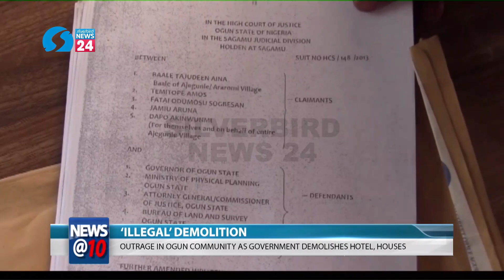Illegal Demolition: Outrage In Ogun Community As Govt Demolishes Hotel, Houses